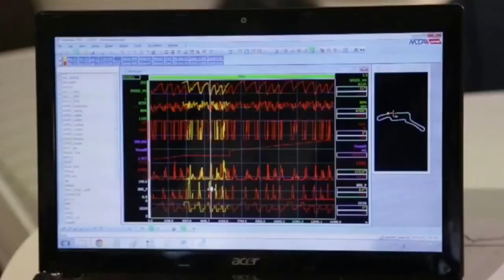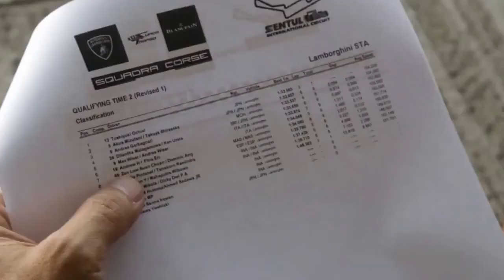Dare To Dream (EP8/30) round 2 Indonesia- Qualifying and Race 1.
Dare To Dream (EP-8) Drama continues in Indonesia. Up next, qualifying and Race 1.
Let me take you back in time and the year was 2014. This video is about my Vision and Dare To Dream. Apart from being wanted to be a race car driver, my Vision was to build a platform to provide an opportunity for my fellow Malaysians who are into automotive engineering and showing them the craft of entrepreneurship. Ultimately, my goal was to take the Malaysian team to compete internationally against the best, learn and gain experience in the motorsport industry. If you Dare To Dream and you are into racing stuff, then most likely you will enjoy watching these videos.  A total of 30 episodes, capturing my racing journey with the full Malaysian Team in the 2014 season Lamborghini Super Trofeo Championship for your viewing.

Zen Low and Aylezo exclusive partnership are pleased to present another episode of the motoring and bike video project. This motoring and bike video segment features new, old and fast machines, walk-around, circuit racing, drift action, putting the machine to the test, and interviewing private car owners and collectors.

Please do comments and keep the comments positive! we’re all here to have a great time!